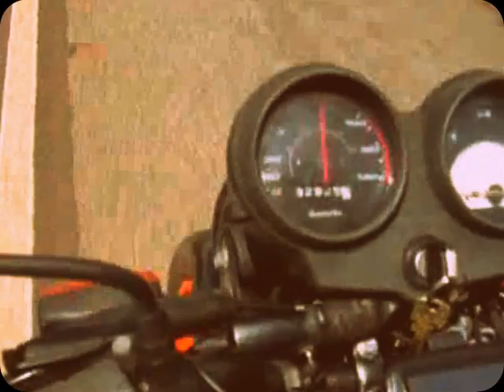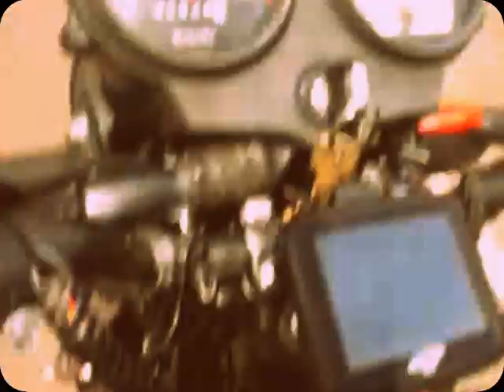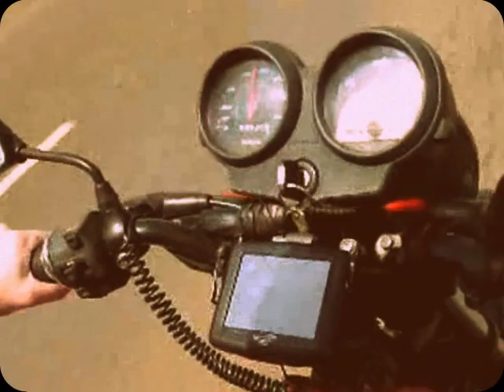Honda CG 125 FAN 2007 com a Patroa.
Patroa pilotando a FAN 125 de Niquelândia - GO de volta para Taguatinga - DF.
De forma mais lenta ela foi tranquilamente.
Estrada nesse trecho saindo de Niquelândia em plena segunda feira estava deserta nesse dia.

Quer aprender mecânica de motos?
Estudar sobre essa profissão e fazer serviços para você mesmo ou ganhar dinheiro com a manutenção de motocicletas?